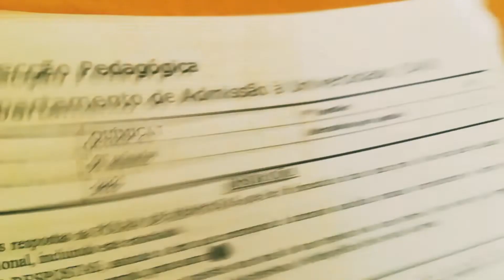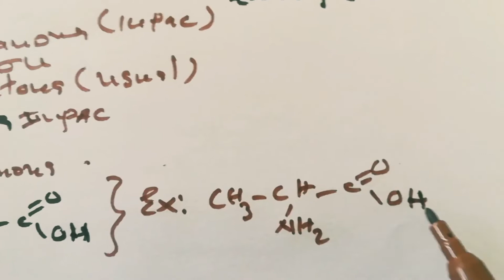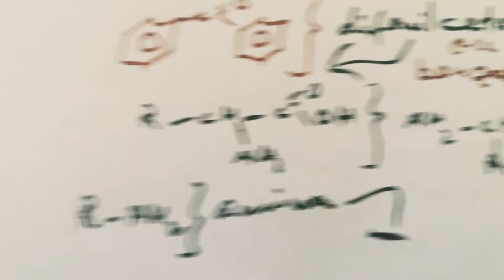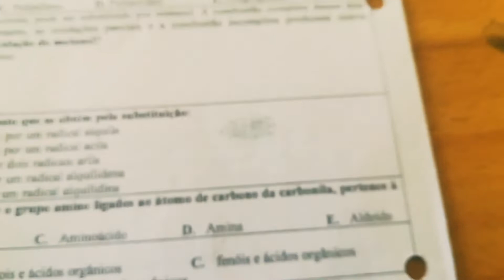Funcao Quimica | Resolução de Exercício do Exame de Admissão de Química 1 UEM 2022 q37) Valdo Mario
Para o presente video resolvo questao do Exame de Admissão de Química 1 UEM 2022. Salientar, o exame correspondeu a concursos para admissao a Universidade Unizambeze, Unilurio e Unisave.

A questao 3 é relacionado a cinetica Quimica, velocidade da reacao quimica. A questao diz o seguinte:

Celular Motorola Verizon XT907 e  enunciado do Exame de Admissão de Química 1 UEM 2022